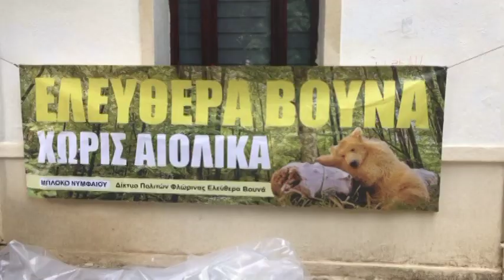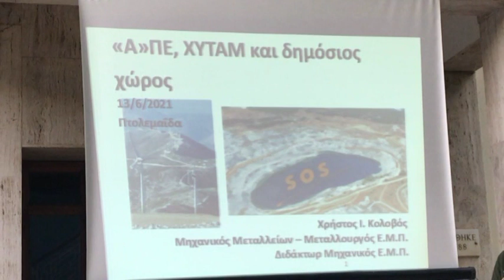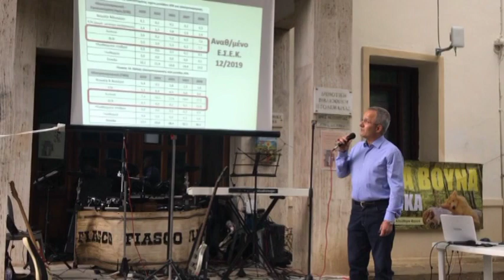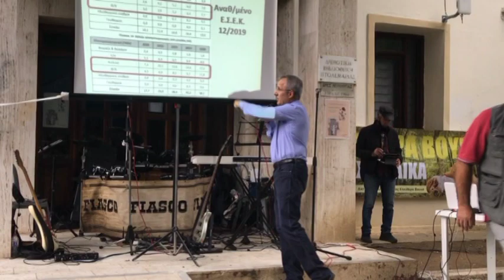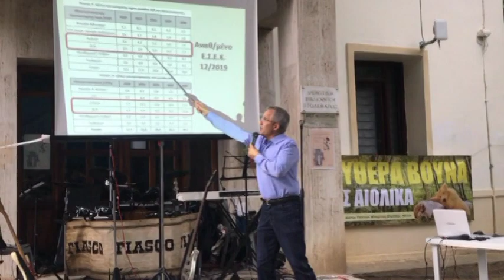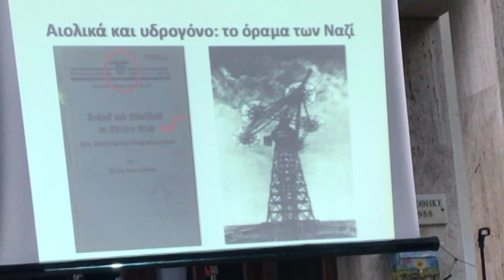SOS Εορδαία "Πρωτοβουλία πολιτών ενάντια στις ανεμογεννήτριες" Ενημερωτική εκδήλωση στην Πτολεμαΐδα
SOS Εορδαία "Πρωτοβουλία πολιτών ενάντια στις ανεμογεννήτριες" Ενημερωτική εκδήλωση στο παλιό πάρκο Πτολεμαΐδας